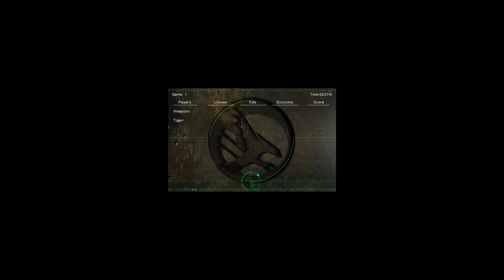1v1 Wpx vs Tigerr (Toxicity) #2